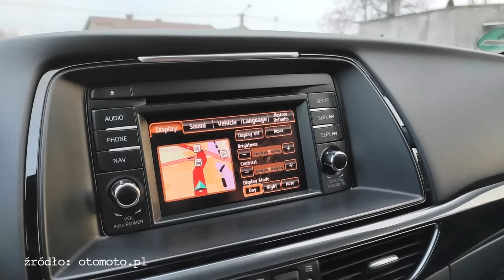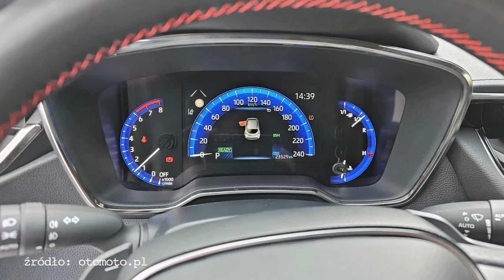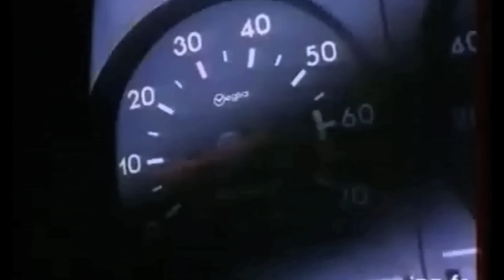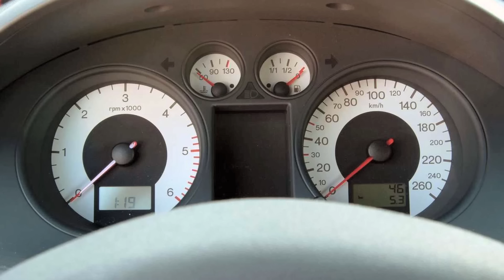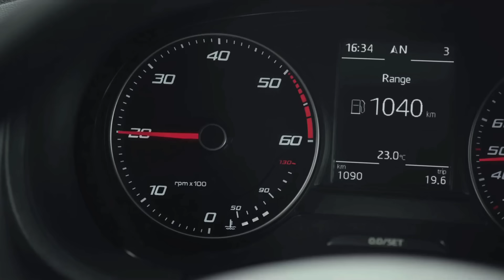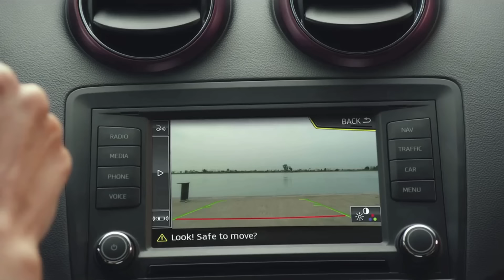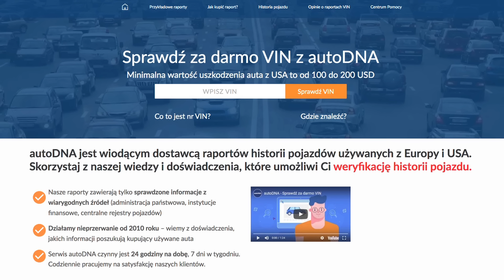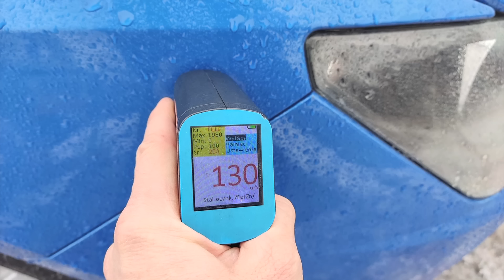Motodziennik Używane - Seat Ibiza. Tajemnica aut ze Szwajcarii, u nich drogie, u nas tanie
Dzień dobry
ten program powstaje dzięki:

Auta z ogłoszeń:
Mazda 6

Opel Astra GTC OPC

  Sprawdzamy Seat Ibiza 1.2 TSI DSG 2012

Wysokość kodu rabatowego: 15%
Ważność: 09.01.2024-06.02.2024 lub do wyczerpania jego puli. Pula wynosi 500. Po przekroczeniu tej liczby, kod nie będzie działał.

KODY RABATOWE AUTODNA
Rabat od autoDNA -15% na zakup całego koszyka Aby skorzystać z rabatu należy kupić raport (raporty) autoDNA korzystając ze specjalnego linku (tylko wtedy zadziała!):

 dziękujemy pozdrawiamy!